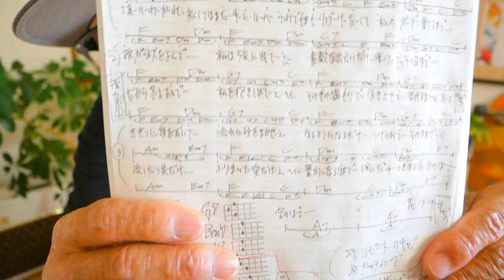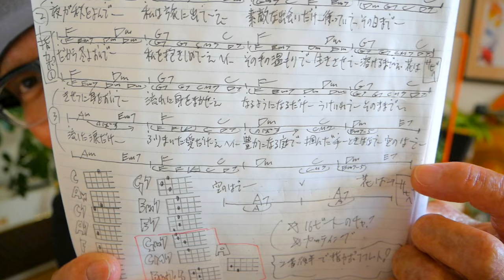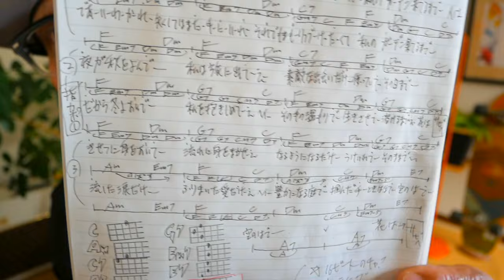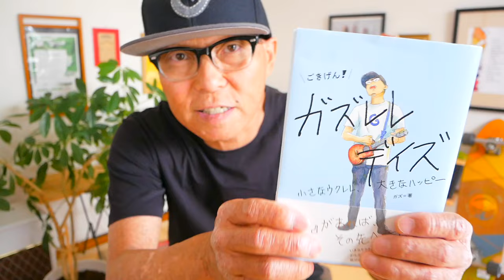ガーデン / 藤井風 - Garden【ウクレレかんたんコード&レッスン】ガーデン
・初心者Ver 3:00　・かっこいいVer 24:48

🔶ガズの電子書籍新刊「ごきげんハッピーになれちゃう本」新発売！